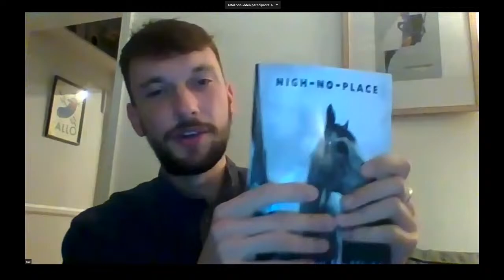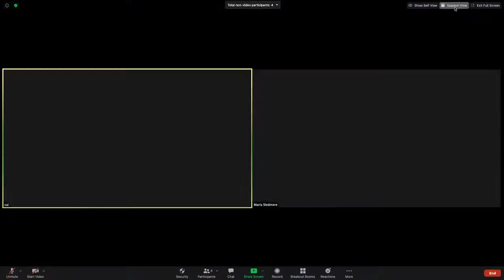An International Poetry Reading #4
October 15th, 7:30pm

Adedayo Agarau, Sebastian Bronson Boddie, Maria Sledmere, Fathima Zahra, and hosted by Cai Draper

Adedayo Agarau
Agarau’s chapbook, Origin of Names, was selected by Chris Abani and Kwame Dawes for New Generation African Poet (African Poetry Book Fund), 2020.  He is a human nutritionist, documentary photographer, and author of two chapbooks, For Boys Who Went & The Arrival of Rain. Adedayo was shortlisted for the Babishai Niwe Poetry Prize in 2018, Runner up of the Sehvage Poetry Prize, 2019. Adedayo is an Editor at IceFloe, Assistant Editor at Animal Heart
 Press, a Contributing Editor for Poetry at Barren Magazine, and a Poetry reader at Feral.
His works have appeared or are forthcoming on Agbowo, Glass Poetry, Mineral Lit, Ice Floe, Ghost City, Temz, Linden Avenue, Headway Lit, The Shore Poetry, Giallo, and elsewhere. Adedayo was said to have curated and edited the biggest poetry anthology by Nigerian poets, Memento: An Anthology of Contemporary Nigerian Poetry.
You can find him on Twitter @adedayo_agarau or agarauadedayo.com

Sebastian Bronson Boddie is a nonbinary poet with an interest in work that explores memory and family. With their work, they strive to delve into their own deep history and puzzle out the questions that arise. They are a first-year MFA at the University of Maryland.

Maria Sledmere
Maria is editor-in-chief at SPAM Press, a member of A+E Collective and occasional music journalist. Recent publications include nature sounds without nature sounds (Sad Press), Rainbow Arcadia (Face Press) and infra•structure - with Katy Lewis Hood (Broken Sleep). With Rhian Williams, she co-edited the anthology the weird folds: everyday poems from the anthropocene, forthcoming from Dostoyevsky Wannabe. Twitter: @mariaxrose

Fathima Zahra is an Indian poet based in Essex. She is a Barbican Young Poet and a Roundhouse Poetry Collective alum. Her work has been published or are forthcoming in SLAM! You’re Gonna Wanna Hear This, The Ultimate APM Anthology and Tentacular Magazine.

Cai Draper is a poet from South London living in Norwich. His work appears or is forthcoming in publications from Lighthouse journal, Bad Betty Press, leslie magazine, Lammergeier & others. He organises free poetry workshops at the Book Hive.